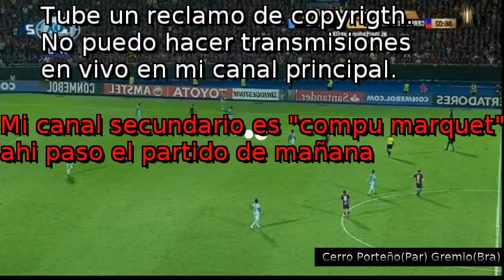Que paso con el directo? (Cerro Porteño-Gremio)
Mi  canal secundario para partidos en vivo.